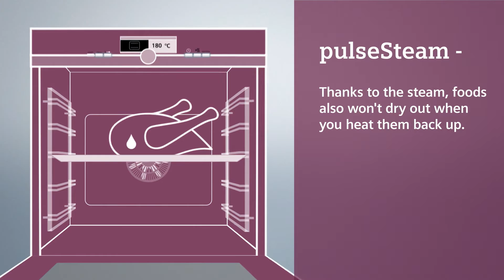Siemens: PulseSteam Oven Sales Repairs Harefield Croxley Green Northwood 01923 778 770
The addition of water vapour to classic heating types allows you to cook numerous dishes to perfection. This feature is useful, for example, for a perfect crust on bread or a juicy roast, as the moisture on the surface of the food evaporates and thereby makes the food crispy or keeps it juicy. It’s also no problem to heat up food, as the moisture is retained.

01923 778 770